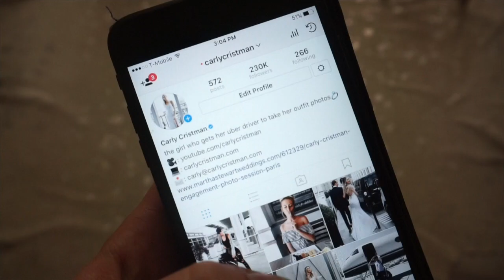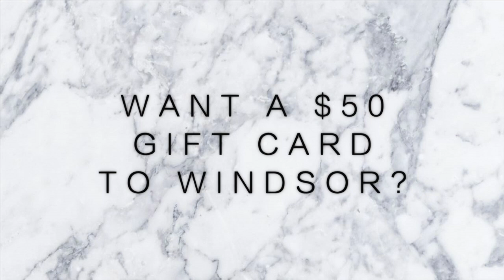WHERE I BUY MY CLOTHES: SUMMER OUTFITS + TRY ON HAUL!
It's my first fashion video of SUMMER 2017! Here are some of the pieces I've recently bought in this try on haul video! This video is showing you what I bought, where I bought it from + how I would style it.

because we're real friends.

hey guys! Today's video is my first fashion video of SUMMER 2017! So many of you have been requesting that I film a haul video so here you go! I also get asked pretty frequently where I buy my clothes. I don't have one answer for that, but I thought I would film this try on haul to show you guys what pieces I bought, where they came from and how they look on. Also sharing with you some of the tips with the pieces and what I ended up returning. Hopefully this video could inspire you guys for your summer outfits / give you some summer fashion ideas. These are outfits I've worn / are my personal style, but I hope that you can maybe draw some inspiration from them to wear in your own way!

I've listed the brands for all of the pieces down below so you can see them in case you liked specific pieces. I generally try to describe things in terms like 'crop top' or 'cross body bag' vs saying 'my balenciaga purse', because you don't need to have the exact bag or item to wear a similar style- you can recreate it with pieces that fit your taste and budget and that's what I want to help with!

I'm linking all the specific pieces I've worn / similar items / less expensive options on my blog! I post what I'm wearing and multiple options for all price points / search for similar looks so you don't have to! If you want specifics make sure to go to carlycristman.com!

WHERE I BUY MY OUTFITS: SUMMER TRY ON HAUL!

Nordstrom:
Show Me Your Mumu Dress
Devlin one shouldered dress
Cupcakes + Cashmere striped tunic: can't find online still

Revolve:
Lovers + Friends Maxi
Rails dress
Nation striped dress

Windsor:
Black striped shmaxi
White Striped Shmaxi
White crochet shmaxi

To enter to win a $50 gift card to Windsor, follow us both on instagram:

Note: this video is NOT sponsored- I asked Windsor if they would be open to providing a gift card purely for you guys! I hope to do more giveaways this summer as a thank you to my viewers!